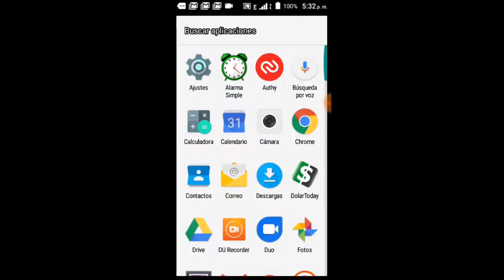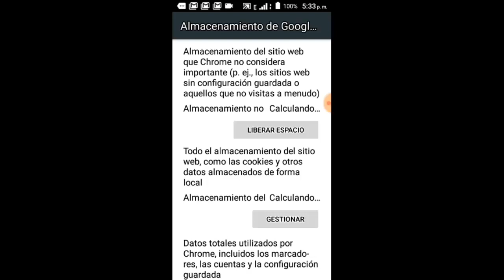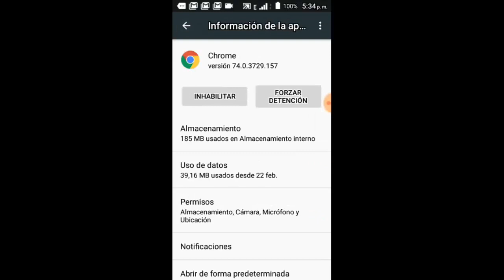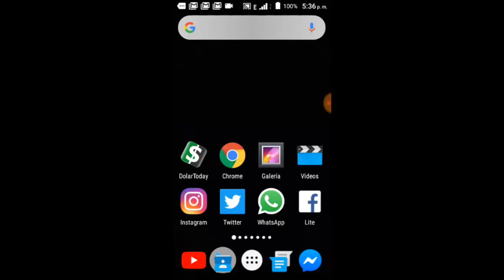Error PUGB Mobile No Inicia, No Abre o No Funciona I 3 Soluciones 2025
En este vídeo te ayudare a reparar Error PUGB Mobile No abre, No funciona o No inicia en tu dispositivo celular y todo ello por medio de 3 soluciones fácil y sencillas

Videos Recomendados
💛 Como ACELERAR Celular. Haz esto!